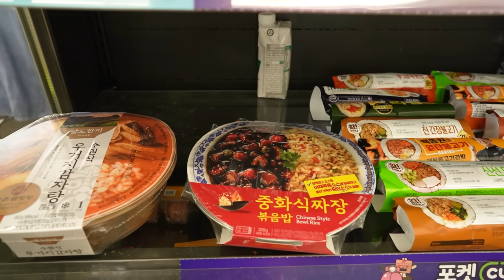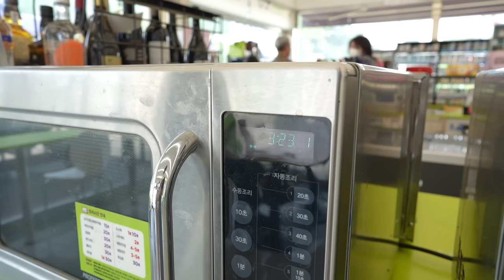오늘은 간단하게 편의점 음식 먹방 🍱🍜 | 라면볶이 콕콕콕, 신촌 훼드라 라면, 샌드위치, 김밥, 찰떡아이스크림, 짜장밥 | CU CVS Mukbang